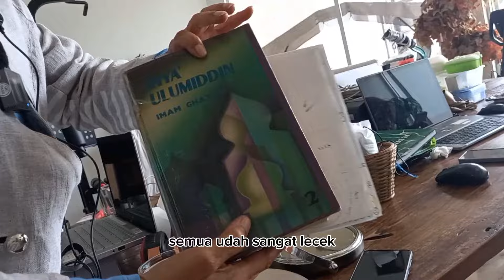ilmu cara Menanam sayur dan ilmu Agama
Sebetulnya apa aja sih isi youtube Super Kale Indonesia itu ?
anda ingin tau ? tonton sampai habis agar tidak gagal Paham bos .